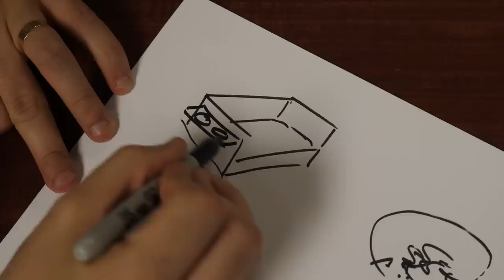High End Gaming DOG BED?! (this is not a joke)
In S9E48 of Wyrm Lyfe, Doug asks around about the probability of having a shop dog at Wyrmwood and then we take a look at the first ever prototype of the Wyrmwood Dog Bed! Crazy Ed moves quick.